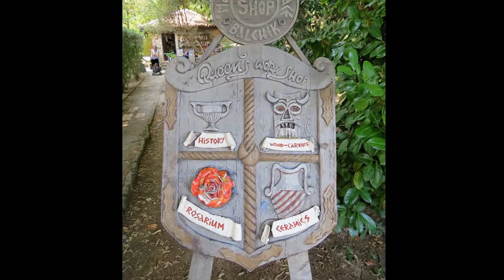Balchik, Bulgaria, Black Sea Full HD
Balchik, Bulgaria, Black Sea (Slideshow) by Stoyan Stoyanov (Pictures 2014), Music: Music: Deuter - Sea & Silence - Sea Silence

Балчик, Черно море, България. Слайдшоу на Стоян Стоянов (2014)